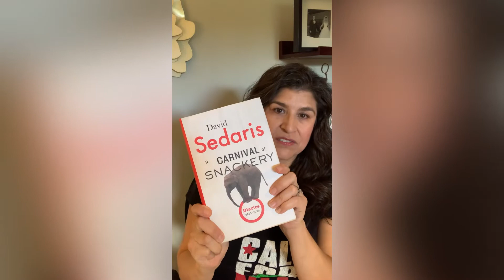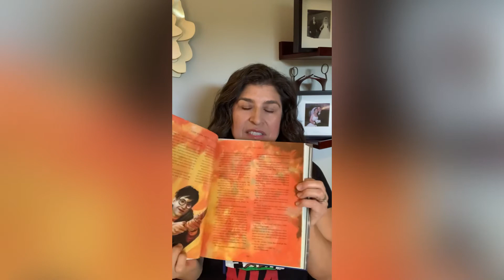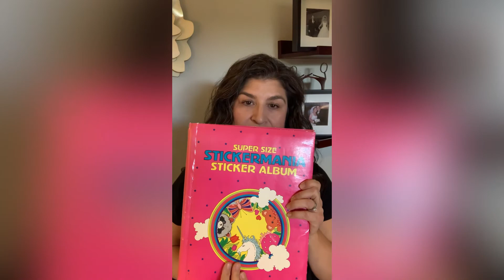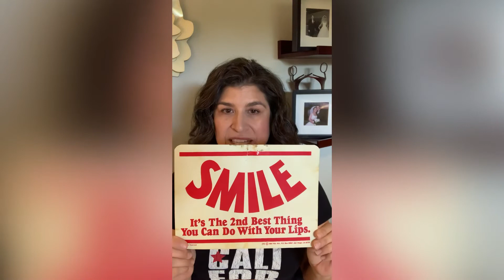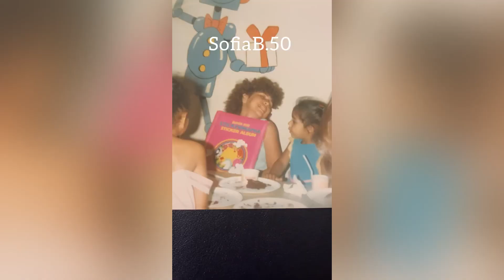Let’s talk about Being on Time!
In this episode:
- “Sofia time”